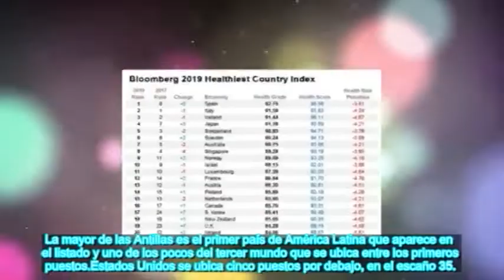Cuba, país más saludable de América Latina: ¿no era un modelo fracasado?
Cubainformación TV – Basado en un texto de Cubadebate.- La agencia estadounidense Bloomberg acaba de publicar la lista de los países más saludables del mundo. Y en dicha lista, ¿saben cuál es el país más saludable de América Latina? Fuente